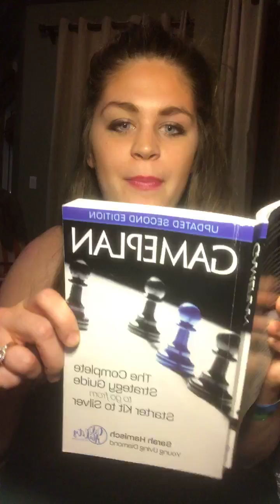ESSENTIAL OILS // The Basics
Bethany Shipley - Facebook live replay!
Essential oils - essential oil basics.

Get your starter kit here:
Bit.ly/bethanyshipley